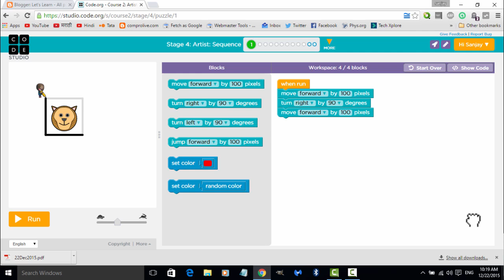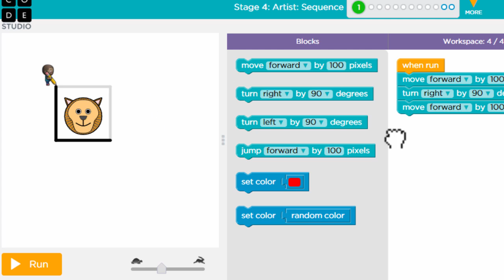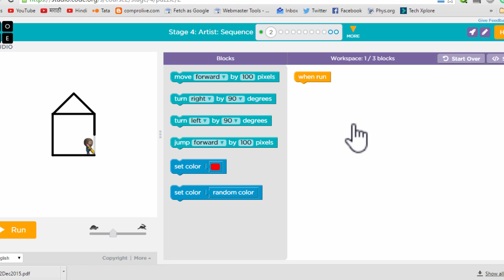मुलांसाठी प्रोग्रामिंग Course 2 - Artist Sequence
या व्हिडिओ मध्ये आपण  Code.org या वेबसाइट वर Course 2 - Artist Sequence बद्दल माहिती घेऊ